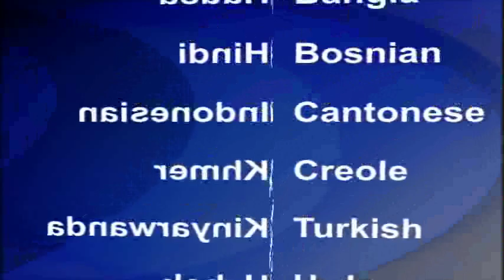2014-04-15 美國之音視頻新聞: 印度最高法院承認變性人為第三性別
印度最高法院宣佈對變性人在法律上給予承認，承認他們具有第三種性別，享有平等權利。在星期二的這個歷史性裁決指示聯邦和各州政府把符合條件的變性人納入為窮人提供的福利項目。